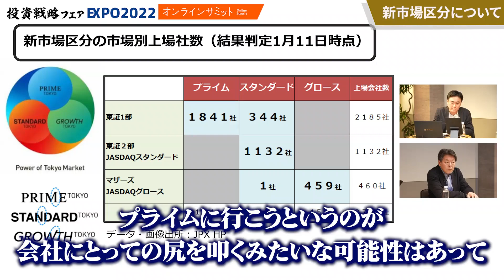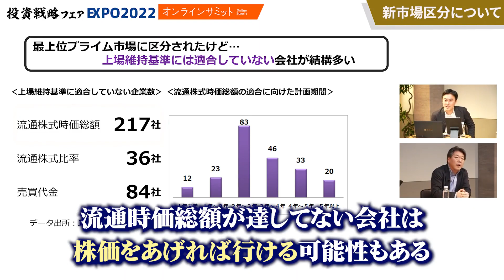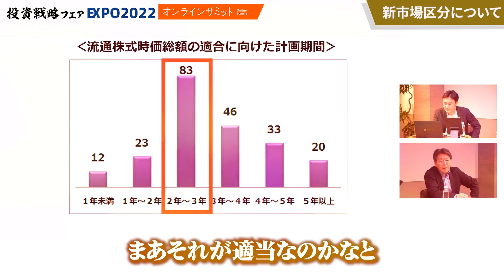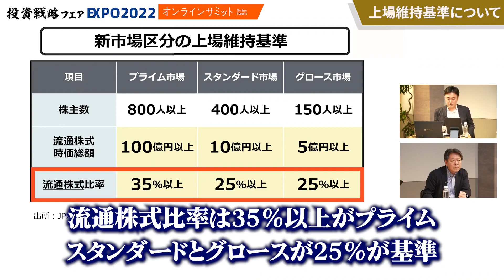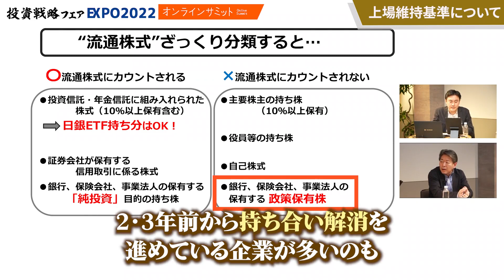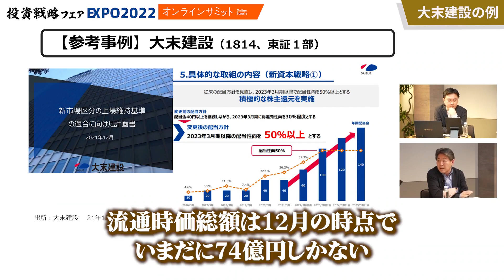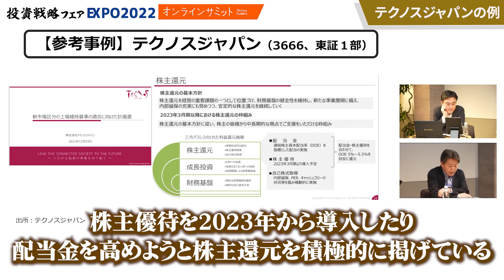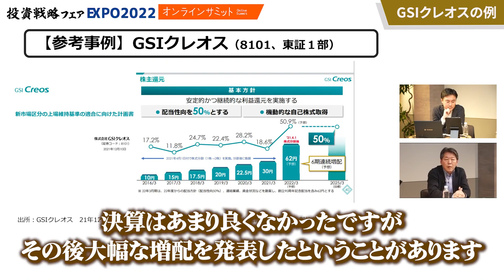東証再編で注目するべき株／たけぞうさん＆岡村友哉さん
友だち限定で「投資戦略フェア」3月開催の
録画アーカイブをプレゼント中🎁（提供終了）

次回は6月25日（土）～26日（日）に開催します！

00:00:00 新市場区分について
00:01:22 プライム市場の上場維持基準に適合していない会社が多い
00:03:20 上場維持基準について
00:04:22 流通株式とは？
00:05:31 大末建設（1814）の例
00:07:42 テクノスジャパン（3666）の例
00:08:13 GSIクレオス（8101）の例
00:09:11 エンディング

投資専門出版社であるパンローリング株式会社が、
個人投資家の夢を実現するために、
良質なアイデアと具体的な戦略を提供します。

パンローリングチャンネル　ポータルサイト

★無料チャートアプリ『カスタムチャート』配信中！